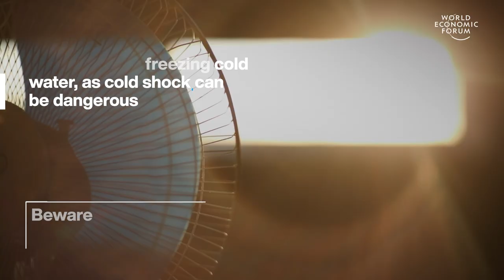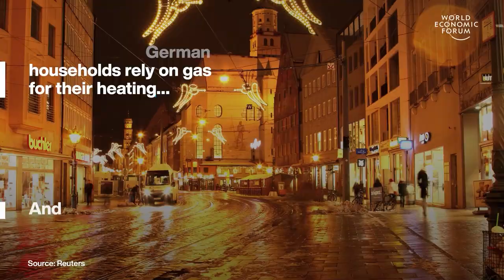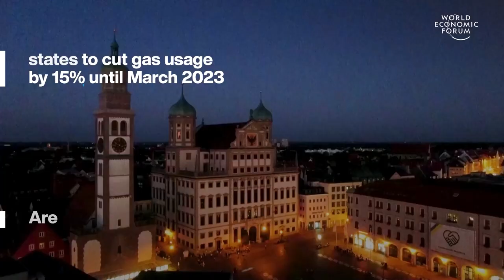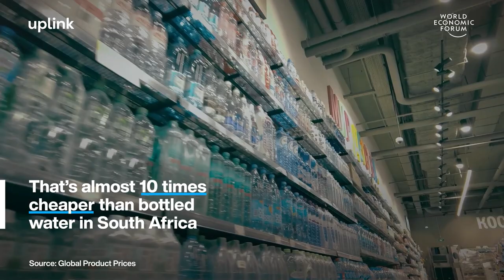Berlin Airport Eco-Village & South African Water Innovation | WEF | Stories of the Week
This week's stories of the week include:

00:18 Best ways to stay cool
01:31 Berlin Airport to become Eco neighbourhood
02:58 German city goes dark to save energy
04:22 South African Clean Water Solution